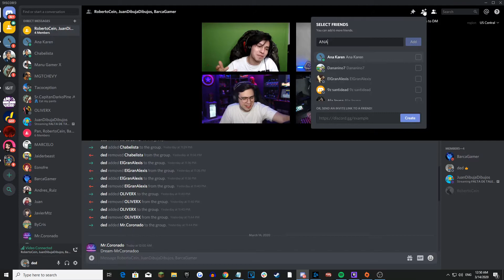elded best moments 11